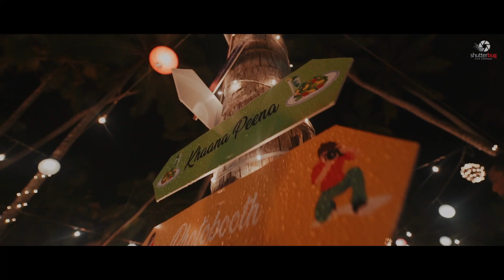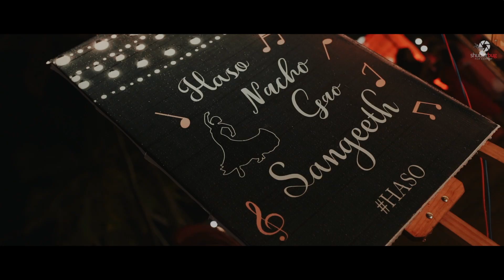Vishnu // Ayshwarya // Kerala Hindu Wedding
As told by Veena - The Groom's sister

"Aysh came to our home for the first time when they were in their first year of college, probably 2008. VIshnu, who had grown up in Sainik school and later took mechanical engineering rarely had female friends. It was a surprise to all of us that a girl came in claiming to be his friend. But their friendship was golden. It grew over the years. She became family. When he left to Germany, she became my support system. She helped me through a really bad break up, she helped me with my then sinking studies, was dad’s office assistant and mom’s company. And then she flew to Germany too. After some more years my brother asked at home if he can marry her. The prestigious Nair family would never step down. When our own parents said no, what the extended family would say was out of question. But then they fought valiantly for over 3 years just for the families to say yes. It was easy to hold a run away marriage, with stable job and being settled in Germany that would have been easy. But they fought. They cried, begged, argued, defended, used every force and every drop of love to connect the two completely different families. It was not easy for two cultures to come together. And then one evening dad said yes. I remember myself jumping up and down with Rohith and Sanju. It wasn’t just their celebration, it was a moment of celebration for all their friends, my friends and everybody who knew them. Dad stood in the front and told our distant family, this is my decision. And everybody came in. The families met. And when we thought it’s all sorted, we had new problems. The wedding planning wasn’t easy. From the muhurtham to costumes to rituals to food, everything was an obstacle. But then it happened. It happened way different from any other wedding ever in our family. It was a wedding where everybody was involved. From a relationship that nobody agreed to a wedding in which everybody played their role. Our cousins and relatives from abroad flew in. All the kids joined in for dance rehearsals. Everybody agreed on colour coordination. Dad and mom started competing over their dance steps. My family with the maximum caste and Malayali pride you can imagine, laughed and played at the haldi organised fully in a Marathi way. They danced together at the sangeet. And we all stood still and watched as a decade long love story came to the most beautiful wedding, ever. And when both the parents stood on either side of the mandap, when Karan and I together helped them exchange their rings, when all the freaking 3000 people in the hall smiled at the moment of love, the fruit of all their fights were seen. And I know, no matter what happens they’ll stick onto each other. My brother and his lady, they will live better than any fairy tale. It is, one true love story and it makes me believe in more. Not just Aysh’s, everyone’s wish was granted indeed."